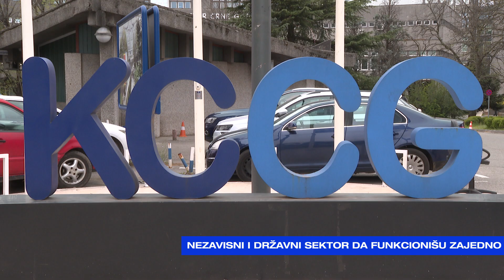JUTRO Vladimir Dobričanin-Nezavisni i državni sektor da funkcionišu zajedno-2023-12-18